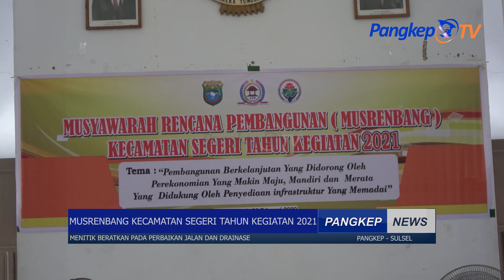Musrenbang Kecamatan Segeri Tahun Kegiatan 2021